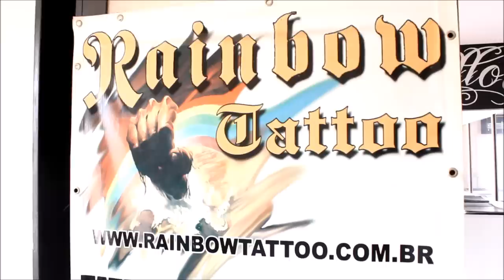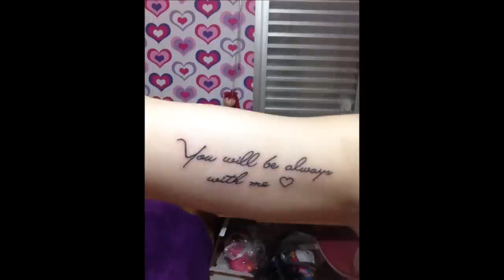MINHA PRIMEIRA TATUAGEM: Significado, Dor, Cuidados, etc...